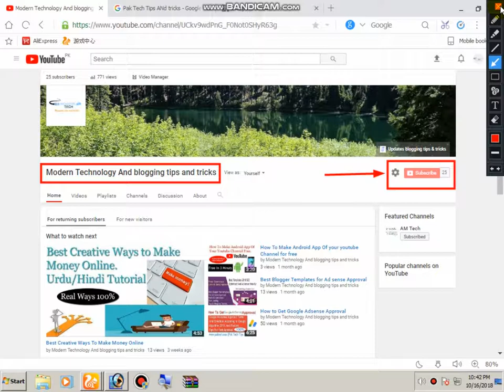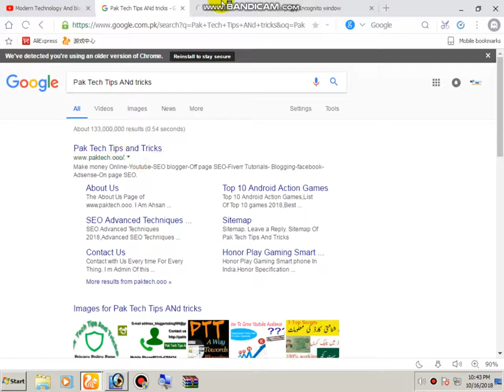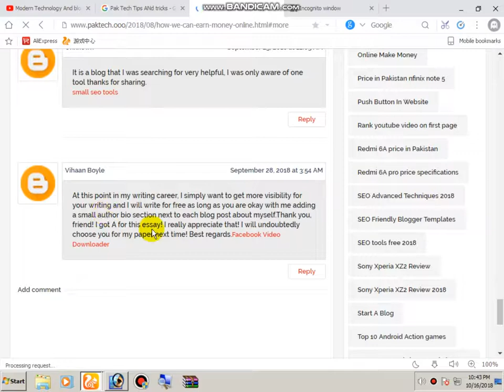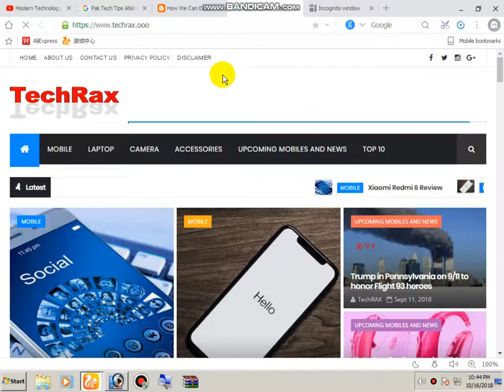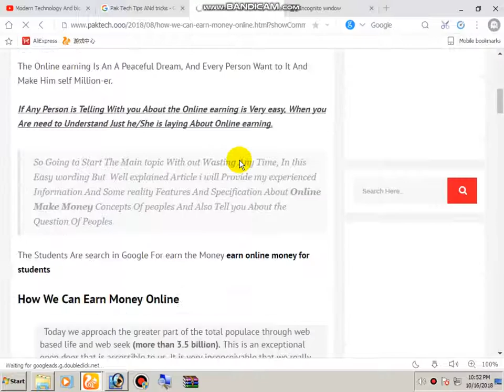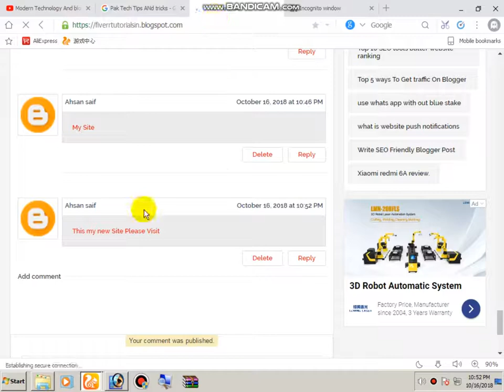How to Make Comment Backlinks || Blogger 2018 Off Page SEO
Hi To All In this Video i MA Sow You The How To Create  backlinks using The Right Way of HTML Anchor Text tag.

                                          Sites Where you make Links free

tech Tips and Tricks updates SEO related Blog
Urdu Books free Downlod webiste in pdf files